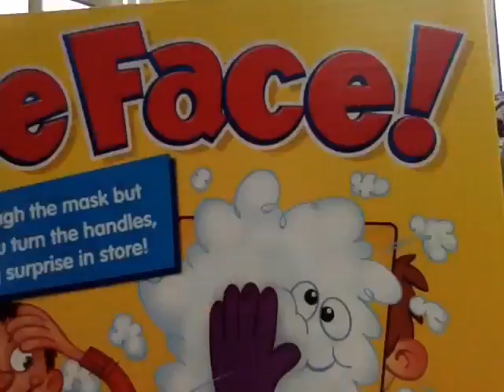Crossbar challenge forfeits wip cream !!!!!!!!!!